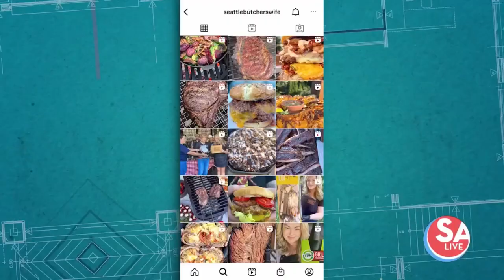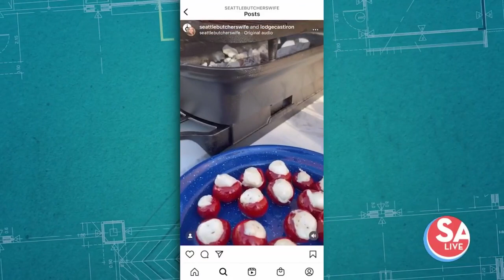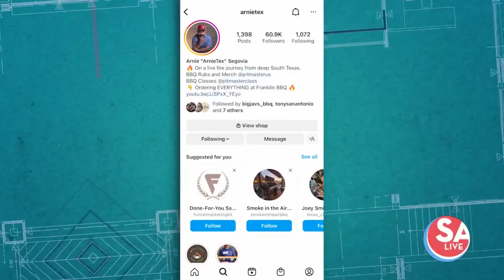'Grilling for Good' BBQ event lights up Boerne | SA Live | KSAT 12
BBQ influencers from all over North America converge in Boerne for a grilling event to support local first responders